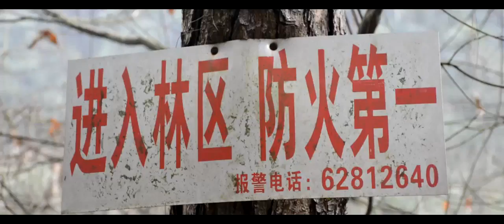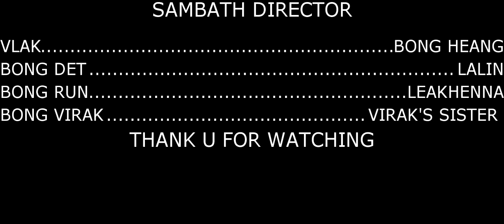student at Chongqing university walk on mountain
China in CHONGQING province Nan'an district